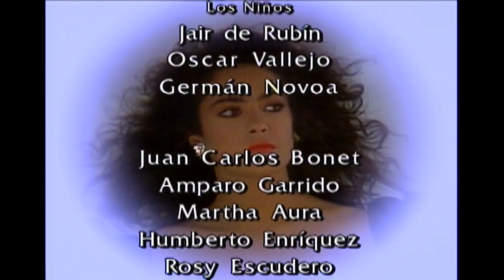Teresa - Salida 1989